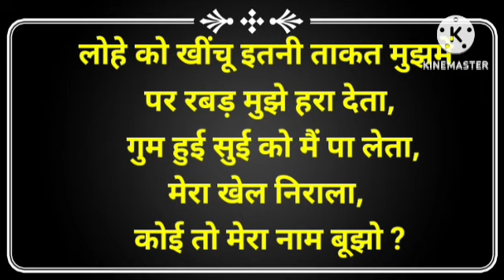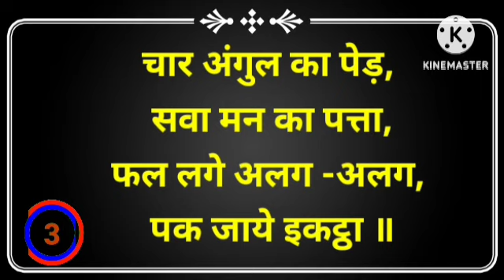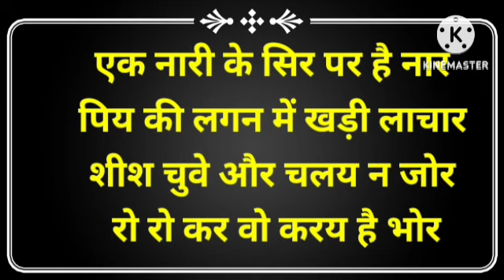Guess Country Name from Emoji Challenge | Riddles in Hindi | pictures paheliyan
Your Question 👇👇 :-

paheli video
paheli in hindi
paheli majedar
new paheli
new paheliyan
most paheli
best paheli
latest paheli
Riddles in Hindi
25 majedar Paheliyan
jasoosi paheliyan
guess the name challenge
hindi paheli
paheli paheli
hindi paheliyan
paheliyan in hindi
paheliyan paheliyan
guess the name by emoji paheli
guess the emoji challenge paheliyan
emoji paheli